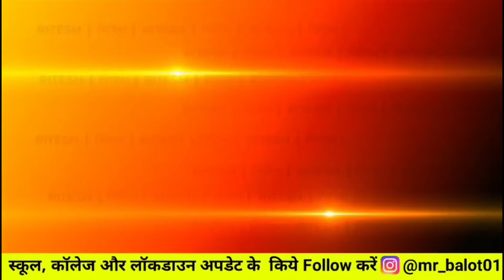11 जनवरी 2022 आज की बड़ी खबरें | देश के मुख्य समाचार | 10 January 2022 taza khabre PM Modi​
11 जनवरी 2022 आज की बड़ी खबरें | देश के मुख्य समाचार | 11 January 2022 taza khabre PM Modi​

Today Breaking News 11 January 2022 आज के मुख्य समाचार बड़ी खबरें भारत Delta+ Variant Omicron Variant Live News Weather News

11 जनवरी 2022 आज की बड़ी खबरें | देश के मुख्य समाचार | 11 जनवरी 2022 taza khabre PM Modi​
Nonstop News ! आज 11 जनवरी 2022 के मुख्य समाचार​, PM Modi news, Today_Breaking_News​, Headlines sarkaraibabu​ lockdownnewsdelhi​

Today Breaking News ! आज 11 जनवरी 2022 के मुख्य समाचार, PM Modi_news​, GST, sbi, petrol, gas, Jio, Today Breaking News ! आज 11 जनवरी 2022 के मुख्य समाचार, PM Modi news, GST, sbi, petrol, gas, Jio, Today_Breaking_News​ 11_January_2022​ मुख्य_समाचार​
DLS bhai ki news
DLS news

Today Breaking News ! आज 11 जनवरी 2022 के मुख्य समाचार बड़ी खबरें PM Modi, SBI, weather, Bank, CAB, Jharkhand Election result live Nonstop News | आज की ताजा खबरें | News Headlines | 11 जनवरी 2022 | Fatafat khabren || today news [WEATHER NEWS Today] संपूर्ण भारत का 11 जनवरी 2022 का मौसम पूर्वानुमान

Cover topics -

schoolkabkhulenge2022today​​​​​​​​​​​​​​​​​​​​​​​ news
Exam date
Hindi news
Corona update today
Corona ke mukhya samachar.